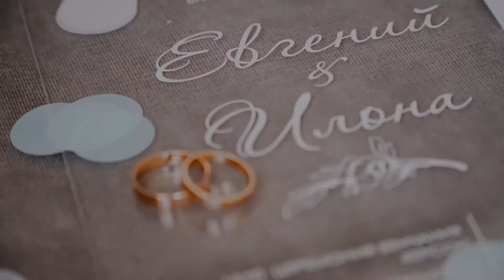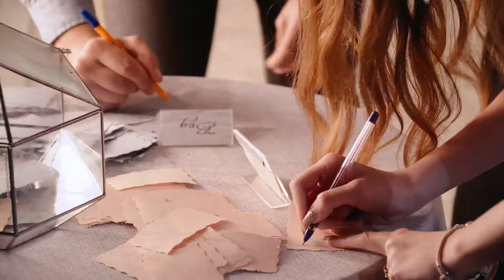Ведущий свадьбу Киев Богдан Любомирский. Проведение всех видов праздников и событий!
Ведущий на свадьбу Киев, корпоратив Киев Богдан Любомирский. Промо-видео стильной, современной, красивой свадьбы!
Организация и проведение праздничных мероприятий в Киеве и Украине:
- свадьба;
- корпоратив;
- юбилей;
- выпускной;
- тимбилдинг;
- презентация;
- конференция.